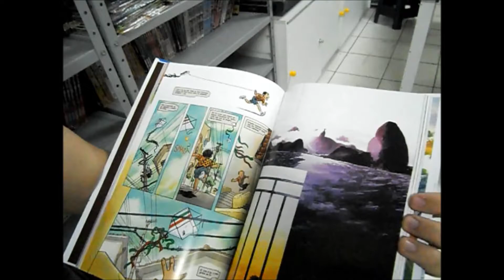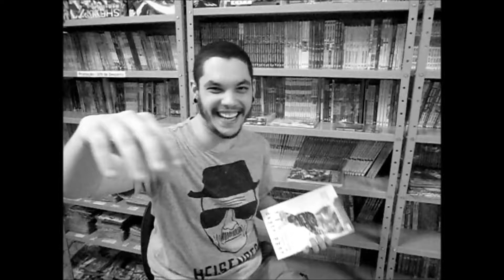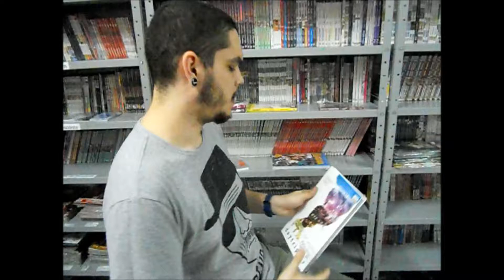#20 - Daytripper - Review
Apresentação - Rafael Medeiros
Imagens - Gilberto Falascchi
Direção - Suetoni Barros e Gimyson Coutinho

Edição do review

Publicado em: setembro de 2011
Editora: Panini
Licenciador: DC (Vertigo)
Categoria: Álbum de Luxo
Gênero: Drama
Status: Edição única Número de páginas: 260
Formato: Americano (17 x 26 cm)
Colorido/Capa dura